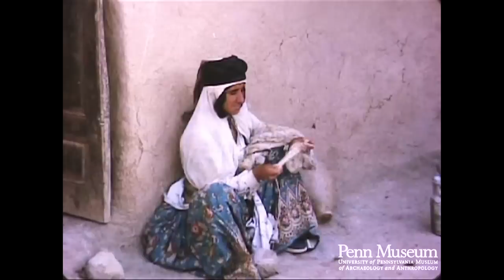Iran 1963 Reel 15 of 25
Cat. Reel 241 1963: Reel 15: Iran. Shiraz. April 19.

Swing cradle in tent.
Felt overcoat.
Camel saddle.
Making curd: milk in goatskin.
Yarn on rope line.
Woman waking a sleeping man.
Skin of water.
Colored camel saddlebag.
Girl with baby.
Making bread: rolling, cooking.
Tents in distance: note nature of soil.
Camel, injured, on rocky mountain.
Woman spinning: hand held spindle.
Fire in pit. Pots.
Water vessel.
Groups of people.
Fire, pots.
Cradle swing, baby.
Porous water container. Clay water vessel on a stand.
Tower. Village wall.
Villagers at water hole.
Building a wall; hand used as trowel.
Steps to roof: note bridge between roofs.
Tents.
Wooden mortar.
Square anvil.
Gypsy.
Camels on move.
Bridge.
Tribal people.
Spinning: hand-held spindle. Note necklaces and coins (cu).
Tribal weaving: horizontal loom.
Village roofs.
Wall of hill village.
Raising water: horse, wheel, bucket: note "automatic" water release
Making thin bread: note use of stick (cu).
Full water skins.
Thatched house: narrow doorway.
Village views.
Tribal camp.
Bread making: inverted baking pan.
Inside tent. Sheep in tent.
Making water bag: pulling hair from the goatskin.